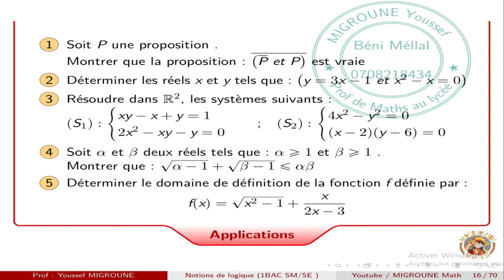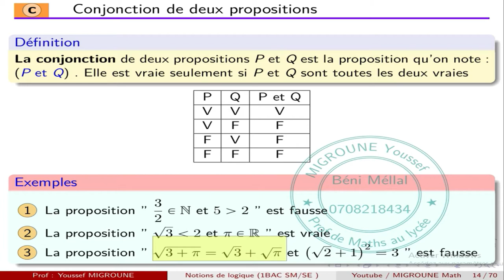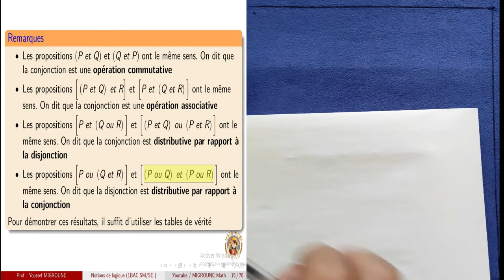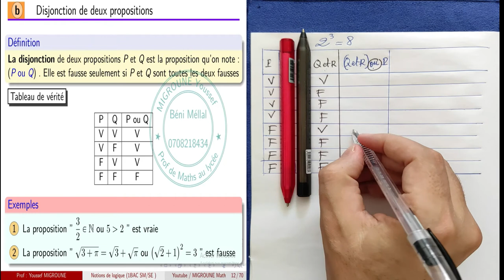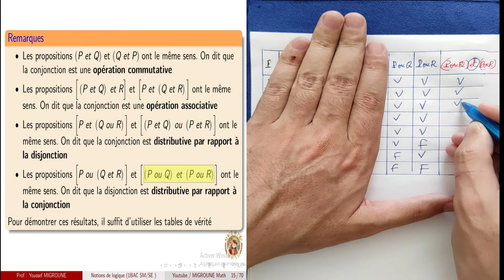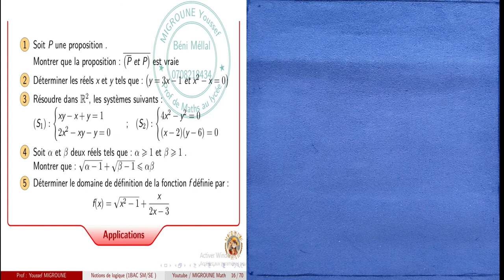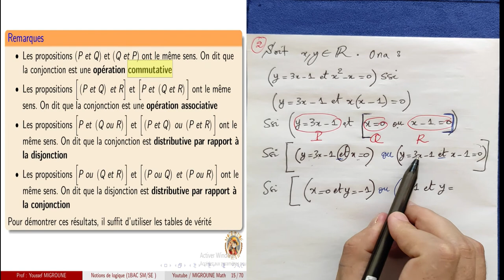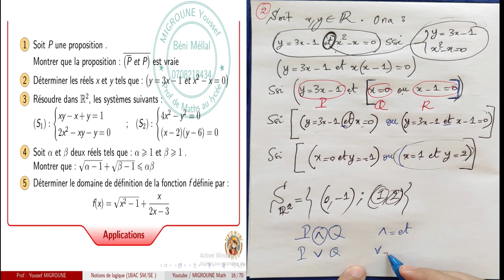Conjonction de deux propositions —Opérations sur les propositions — Notions de logique — 1 BAC SM/SE